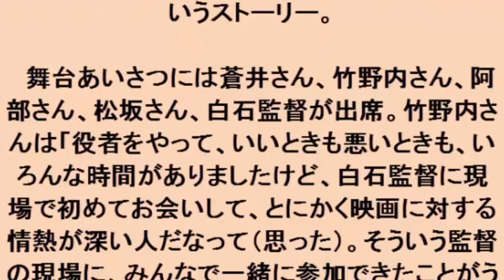蒼井優：大先輩の故・中嶋しゅうさんへの思い明かす 映画共演で「夢かなった」